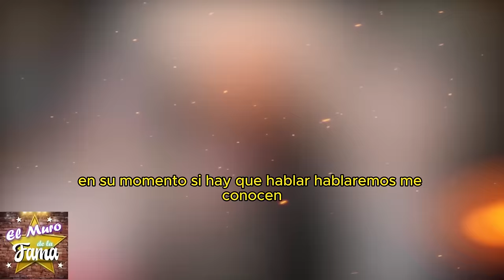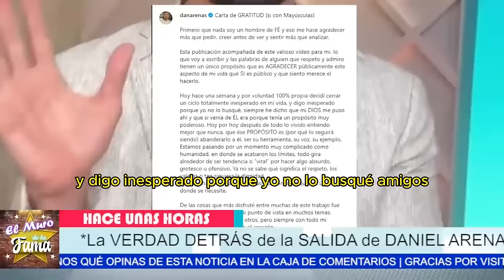⚡CORISTA DESENMASCARA el peor G0LP3 de PEPE AGUILAR a NODAL ¡IMPACTANTE!🔥😱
😱"CORISTA DESENMASCARA a PEPE AGUILAR ¡La PEOR TRAICIÓN a NODAL!"🔥
💥"¡GRAVE! PEPE AGUILAR ARREMETE contra CHRISTIAN NODAL ¡SE VIENE LO PEOR!"😱

“Es probable que lo que está ocurriendo entre Nodal y los Aguilar nunca se resuelva completamente. Las tensiones familiares pueden ser tan profundas que, en algún momento, ni el amor ni el compromiso logran salvar la relación entre suegro y yerno."

"Pero claro, si logran superar estas diferencias, imagina lo que podría suceder: dos gigantes de la música regional mexicana, uniendo fuerzas no solo en lo personal, sino en lo artístico, creando algo monumental que nunca antes habíamos visto en este género."

Entertainment
Television program
noticias de espectaculos
espectaculos noticias
noticias de la farandula
tv mexicana
Televisa espectaculos
chismes
escandalo de los famosos 2024
farandula 2024
chisme de farandula
karol tamiko
programa hoy
suelta la sopa
polemica
Ventaneando